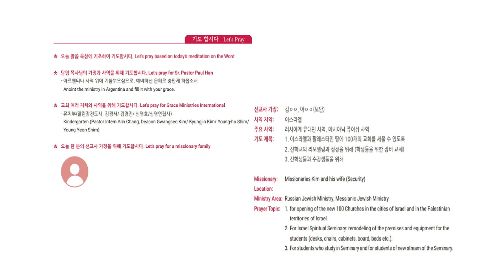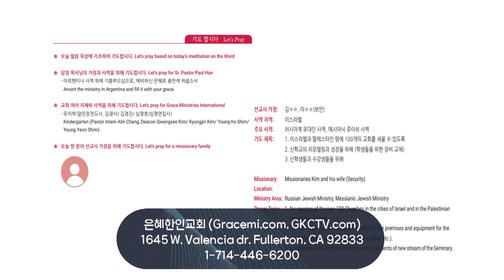[은혜한인교회] 일천번제 특별새벽기도 091024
" 사랑은 연합하며 한 가족을 이룹니다 "
• 로마서 16:1-16
• 김현철 목사

GRACEMI.com | GKCTV.com
은혜한인교회 Grace Ministries International